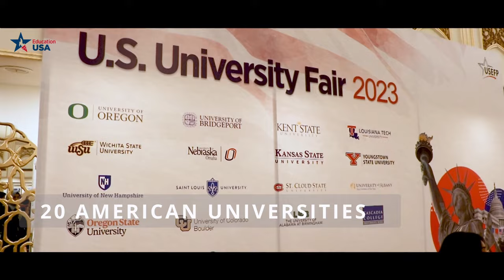U.S. University Fair 2023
The EducationUSA Pakistan organized the Spring chapter of the U.S. University Fair in February 2023. Representatives of 20 American universities traveled to Karachi, Lahore and Islamabad. They visited multiple schools and universities across all 3 cities and met with talented and motivated Pakistani students.
These one-on-one exposures are great opportunities for Pakistani students to get all information about admission requirements and study programs in the United States.

Here are some highlights from the Fair in Islamabad.

Thinking about studying in the United States?
EducationUSA Pakistan is your official source on higher education in the U.S.!
Register for free advising services today at educationusa.pk/register